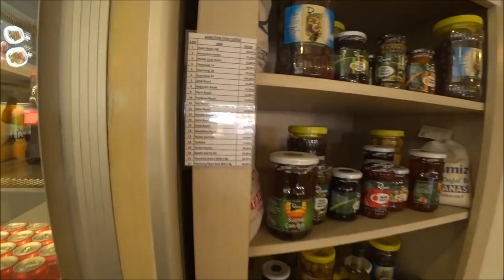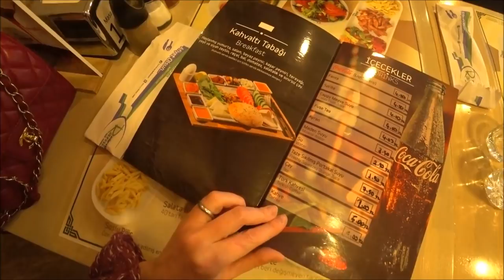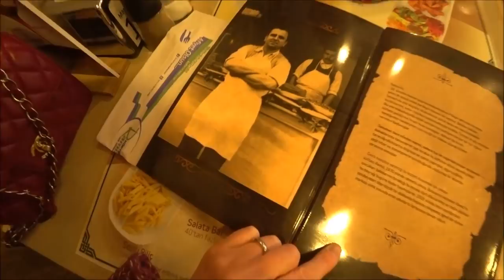Турция: Цены в ресторанах Аланьи - Прогулка по вечернему городу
На примере одного из ресторанов, в этом видео вы увидите ены на мясные блюда. Средний счет на двоих 45-50 лир.

Видео снято 1 апреля 2018 года